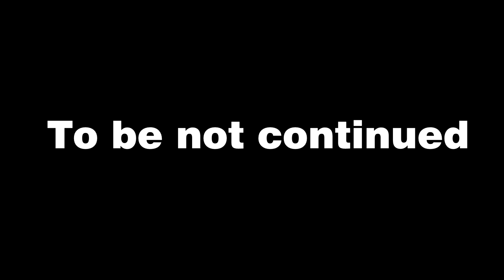ФИНАЛЬНЫЙ ФИНАЛ - Minecraft ОДИН БЛОК ХАРДКОР (#6)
Ванильная игра, но отнюдь не ванильное выживание. Нам предстоит пройти через трудности и получить удовольствие от прохождение, где любая ошибка приведет к удалению мира. А интереснее это прохождение делает тот факт, что мы находимся на границе пропасти в которую упасть - проще простого!

Плейлист           ​​​​​